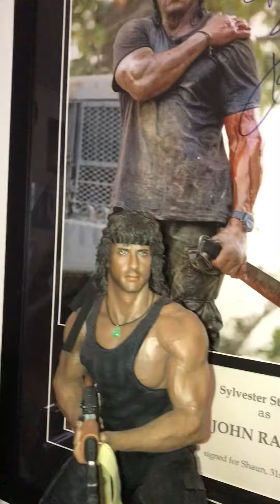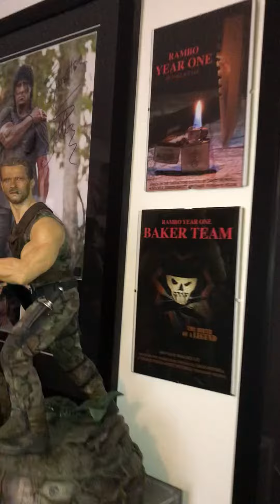Rambo and predator statues